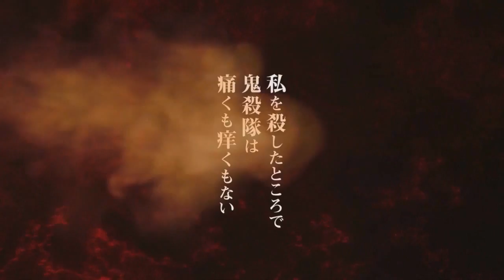QUE BIZARRO! VÃO CENSURAR A MITSURI NA 3 TEMPORADA DE DEMON SLAYER | KIMETSU NO YAIBA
Fala galera, tudo de boa? No vídeo de hoje vamos falar da cena da 3 temporada de Demon Slayer Kimetsu no Yiaba, onde nessa cena vemos a Hashira do amor Mitsuri Kanroji tomando um banho em uma casa de banho, essa cena no mangá deixou a galera muito pensativa, pois nessa segunda temporada de Demon Slayer tivemos o cancelamento e censura em alguns locais sobre o corpo de Nezuko que para muitos não era apropriado e sim muito chamativo. Com a nossa querida Hashira do amor Mitsuri kanroji acredito que será muito e muito pior, pois a cena conta com uma parte muito mais apelativa do que foi da Nezuko na 2° Temporada de Demon Slayer, e essa cena é bem no inicio do arco da vila dos ferreiros e acredito por se tratar de um anime visto por varias criança do mundo todo, eles irão tirar essa cena da 3 º temporada de Demon Slayer, ou deixar algo menos chamativo do que foi o mangá, mas uma coisa é certa, se o anime for igual o mangá nessa cena da casa de banho, o cancelamento vem e podendo até restringir o anime em vários países, e o Brasil é um deles.
Mas como eu tinha dito, acredito que pelo o sucesso de Demon Slayer não teremos essa cena na terceira temporada, bom galera resumindo, se tiver a cena da casa de banho com a Mitsuri o cancelamento vem, se não tiver vida que segue, então tropa nerd o vídeo de hoje foi esse, espero que todos tenham gostado, deixem o like e se inscreva no canal! Vem com o Bucky❤️

TEMAS:
3ª temporada,demon slayer 3 temporada,anime no sekai,kimetsu no yaiba 3 temporada,kimetsu no yaiba 3 temporada data de lançamento,demon slayer 3 temporada data,kimetsu no yaiba 3 temporada quando sai